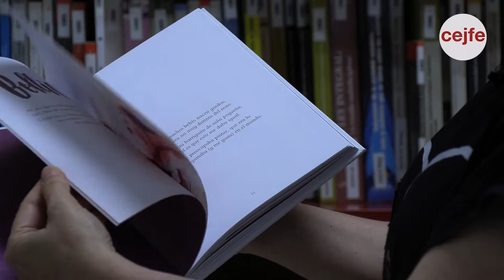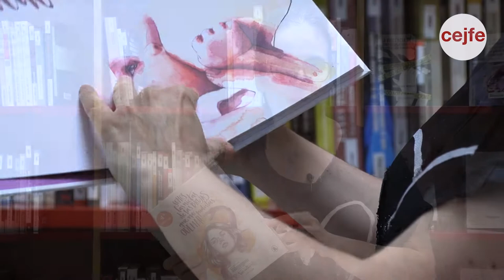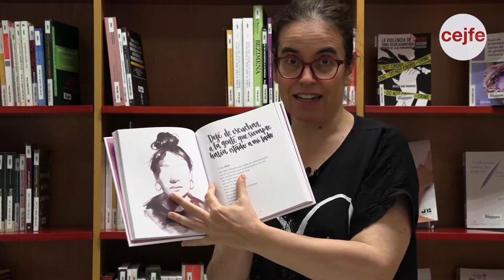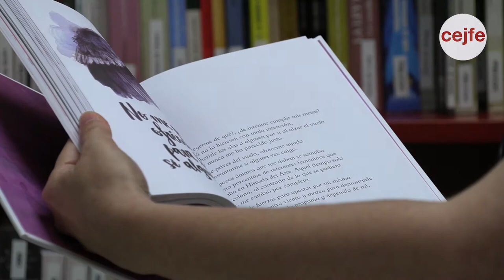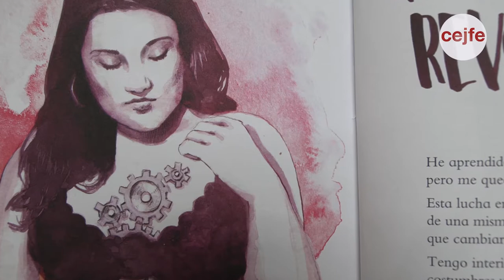Videonovetats Biblioteca juliol 2021